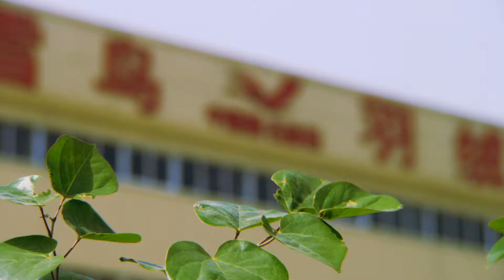SNOWBIRD MASTER GER 1080p